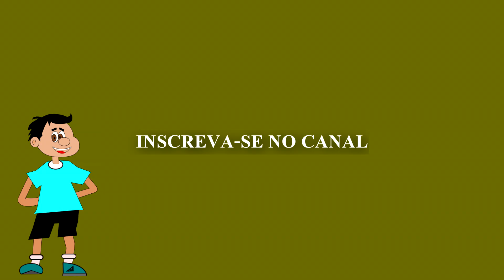MC WG BH e MC NK Original - Brota Mascarada ( Dj Igor Alvarenga ) Vídeo Clipe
Artista: MC WG BH e MC NK Original
Produção: Dj Igor Alvarenga

Patrocínios Los games modas e acessórios
2w manutenção e vendas
Spence dog burguer
Barbearia do glória
Produtora th Record
Lanche 360 graus